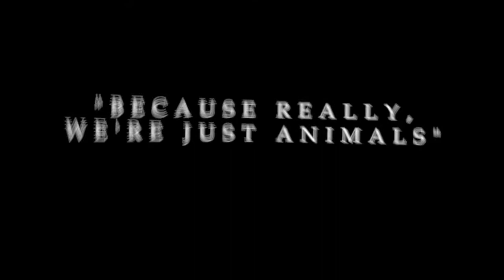"Because Really, We're Just Animals" EP Teaser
EP Teaser for Those Who Seek's "Because Really, We're Just Animals" released via BandCamp on the 20th July.

Track: "Intro" by Those Who Seek, "Look To The Skies" by Those Who Seek